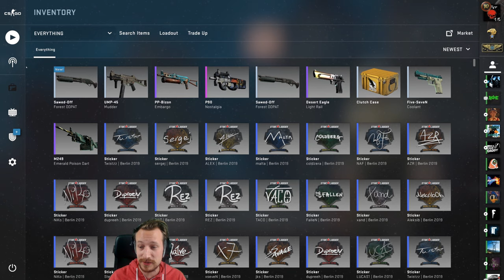SKINBARON SUPER STREAMER WEEKEND und DU kannst mitmachen ! | CS:GO MatchMaking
Skinbaron und Esportal geben sich dieses Wochenende wieder die Klinke in die Hand, es geht um gemeinsames Zocken, um das Treffen bekannter Spieler wie zonixx, kukii, gob b & blizzard und natürlich um SKINS, die man gedropped bekommen kann. Wer mitmachen möchte, kann gerne rankommen
Ich betrete das skinbaron streamerweekend auf esportal ab 22 Uhr.

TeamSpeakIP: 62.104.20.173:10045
Password: ebn

⭐️⭐️⭐️⭐️⭐️ Wasgauuu: 15$
⭐️⭐️⭐️⭐️Sir.Yakuza: 10$
⭐️⭐️⭐️LeGoetz: 5$
⭐️⭐️Lörris2K: 1.01$
⭐️ Adrian Idris: 1$
6. LarzzTV: 1$
7. One49_Shooter: 1$
8. sepl: 1$
9. Gameboy7: 1$
10. MinersWin: 1$
11. Noah: 1$
12. Kutkudac: 1$
13. Ge-Force35466: 1$